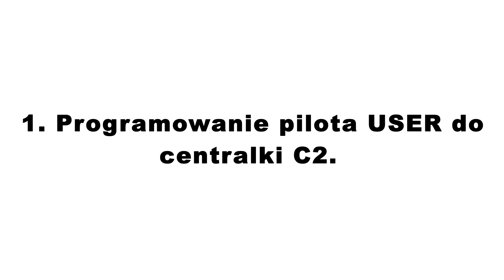Instrukcja - Przypisywanie pilota USER do centralki C2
MaVIM-0051-PL